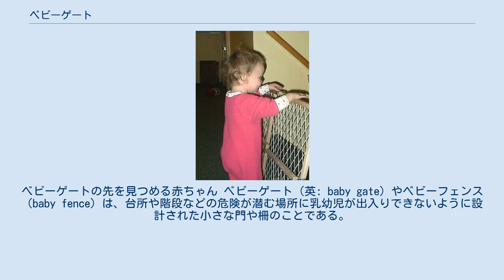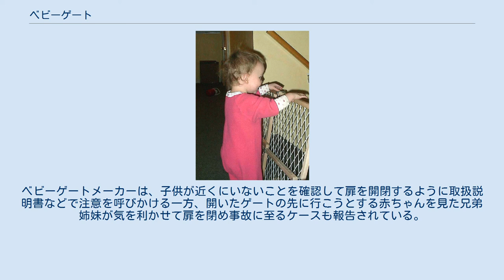ベビーゲート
ベビーゲートの先を見つめる赤ちゃん ベビーゲート（英: baby gate）やベビーフェンス（baby fence）は、台所や階段などの危険が潜む場所に乳幼児が出入りできないように設計された小さな門や柵のことである。
2006年11月から2008年5月にかけて4歳以下の乳幼児が家庭内で起こした事故のデータ1691件を製品評価技術基盤機構が調べたところ、階段での事故は9%、台所での事故は4%であり、ベビーゲートの設置はこれらの事故の抑制に効果的である。
 金属製、プラスチック製、木製など、材質は多様で、通路をしっかり塞げるように伸縮自在な機構を備えている。
 A.アイゼンバーグ, H.E.マーコフ & S.E.ハザウェイ 2004では、赤ちゃんにとって、階段を降りる動作は特に危険であるとしており、3段以上の階段の降り口全てにベビーゲートを設置するように指導している。
また、登り口は、階段の昇り降りの練習が安全にできるように、下から3段目にやはりベビーゲートを設置するように指導している。
 ベビーゲートは、幼児にロックを解除したり、乗り越える能力が身につくと用をなさなくなり、撤去されることが多い。
 室内飼いの小さなペットに家を荒らされないようにするのにも役立つ。
ただし、ペット用のゲートの任意規格と必ずしも適合するとは限らない。
 2015年に東京都生活文化局が、就学前の子を持つ保護者3000人を対象に行ったインターネット調査によれば、子供がベビーゲートで怪我をしたケースが66件あったという。
ベビーゲートメーカーは、子供が近くにいないことを確認して扉を開閉するように取扱説明書などで注意を呼びかける一方、開いたゲートの先に行こうとする赤ちゃんを見た兄弟姉妹が気を利かせて扉を閉め事故に至るケースも報告されている。
 また、壁への固定が外れ、乳幼児が階段から転落する事故も発生している。